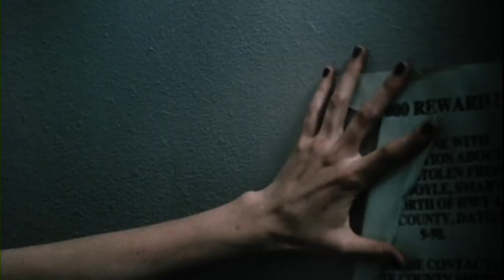Trailer - COOKIE'S FORTUNE - AUFRUHR IN HOLLY SPRINGS (1999, Robert Altman, Glenn Close)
Deutscher Kino-Trailer zum Film "Cookie's Fortune - Aufruhr in Holly Springs" (Cookie's Fortune) von Robert Altman. Mit Glenn Close, Julianne Moore, Liv Tyler, Chris O'Donnell, Charles S. Dutton, Patricia Neal, Ned Beatty, Courtney B. Vance, Donald Moffat, Lyle Lovett u.a.